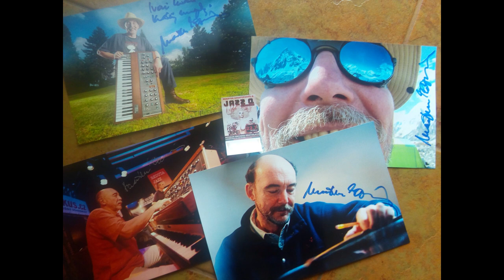MARTIN KRATOCHVÍL & JAZZ Q feat. Zdeněk Fišer - Sensitive Kid (Live, July 22, 2019 in Bratislava)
MARTIN KRATOCHVÍL & JAZZ Q
(Lineup)
Martin Kratochvíl - moog and keyboards
Zdeněk Fišer - vocal and guitars
Přemysl Faukner - bass
Filip Jeníček - drums
(Live, July 22, 2019 in Múzeum obchodu, Bratislava, Slovakia)